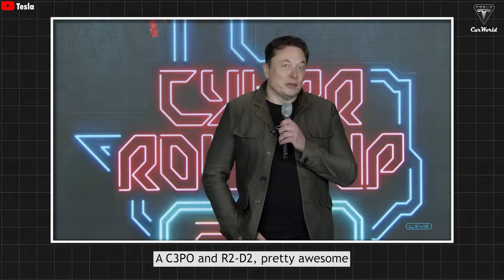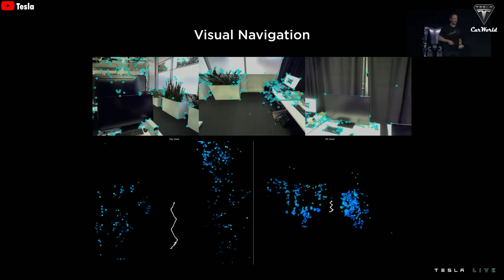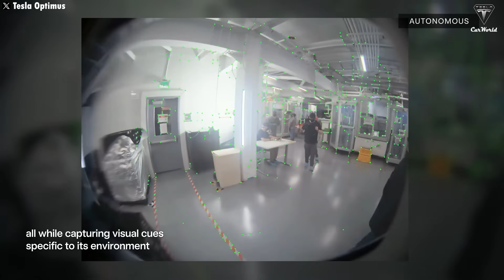Finally Happened! Tesla Bot Gen 3 INSANE Cook & Clean House During 22 Hours!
Finally Happened! Tesla Bot Gen 3 INSANE Cook & Clean House During 22 Hours! Do you believe that the job you are doing now could soon be completely replaced by robots in the future? If you are a doctor, the world already has robots that can perform surgery and medical examinations. If you are a chef, we already have robots that can cook.

Finally Happened! Tesla Bot Gen 3 INSANE Cook & Clean House During 22 Hours!  If you are a factory worker, robots have long been capable of doing similar production tasks.
However, the truth is that most of us fail to recognize this rapid development and still look down on or mock what we call humanoid robots. Elon Musk actually welcomes people’s underestimation and complacency, because that is exactly what motivates him to create machines, cars, and robots that shock the world—clearly setting them apart from what the rest of the world, especially China, is doing.

Finally Happened! Tesla Bot Gen 3 INSANE Cook & Clean House During 22 Hours!  Given Tesla’s limited progress updates, most of us are misled into thinking that the Tesla Bot Optimus is still stuck in the factory, while the Unitree G1 is already showing off skills in boxing matches, playing table tennis, and maneuvering across various terrains. This has led many to believe that Tesla is falling behind these Chinese robots